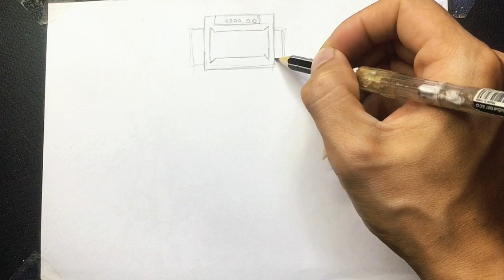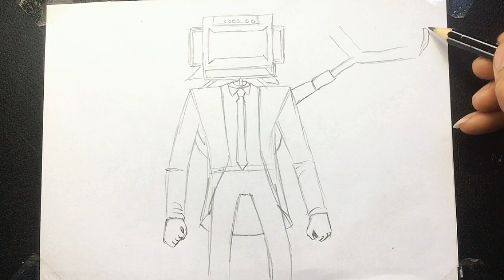Drawing Astro large Tv man upgrade in skibidi toilet 77 part 3/วาดเอสโซ่บิกทีวีแมน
Hi, guys today I draw a  astro large tv man in skibidi toilet 77 part 3, enjoy this video please Write down your favorite character from skibidi toilet any other! In the Comments, I will It for you. thanks you!😊😊
Drawing reference on character from skibidi toilet by​⁠​⁠​⁠  ​⁠ ​⁠ ​⁠ ​⁠ ​⁠ ​⁠ ​⁠ ​⁠ ​⁠ ​⁠
👉 อุปกรณ์ ดินสอ hb EE,Pencil ,G pen , masterart color ,touch five maker
 กระดาษ A5
วีดีโอ  IPHONE 6s plus
ตัดต่อ CapCut  app
ขอบคุณที่ติดตามรับชมคลิปวีดีโอช่องผมนะครับอย่าลืมกดติดตาม กดไลฟ์ กดแชร์ เพื่อเป็นกำลังใจให้เราด้วยนะครับทุกคน ไครอยากให้วาดอะไรคอมเม้นไว้ได้เด้อ 😌
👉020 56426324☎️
👉my channel

Support me
Super thanks 😊🎁🎁🎁